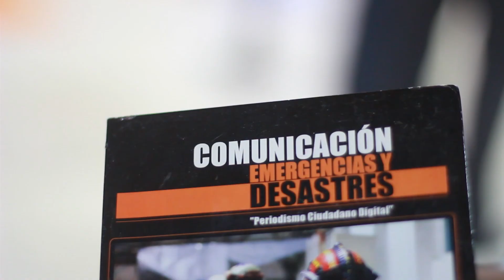Resumen del 3er día de la Cumbre 2014